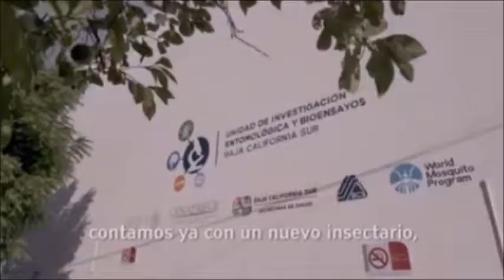Noticiero Aqui Los Cabos 13 02 2019